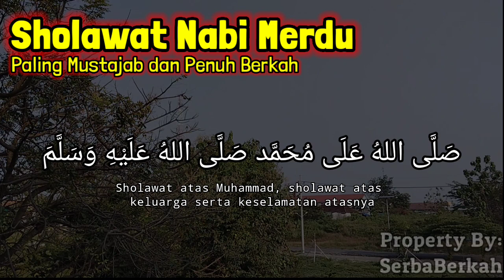SHOLAWAT NABI PEMBUKA PINTU REZEKI SHOLAWAT JIBRIL PENYEJUK HATI | SHOLAWAT NABI MUHAMMAD SAW MERDU